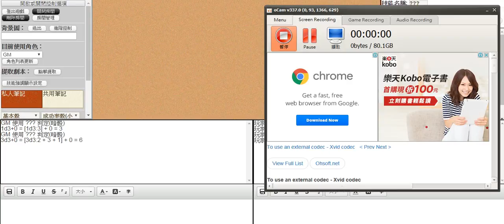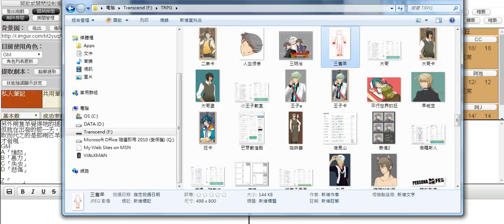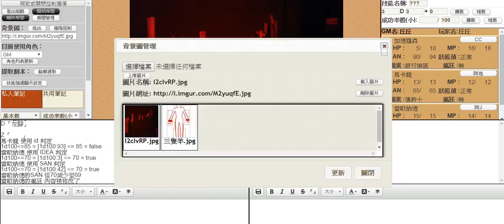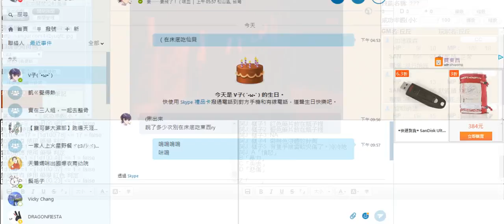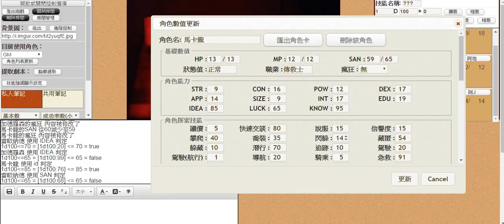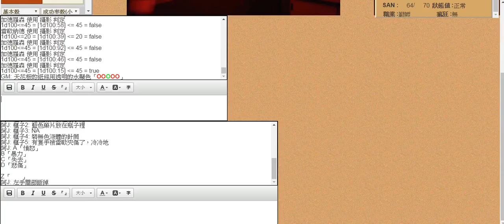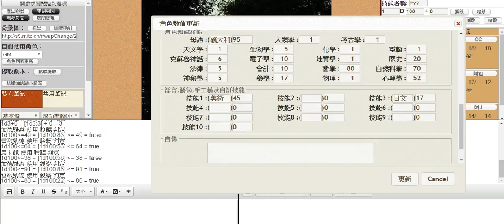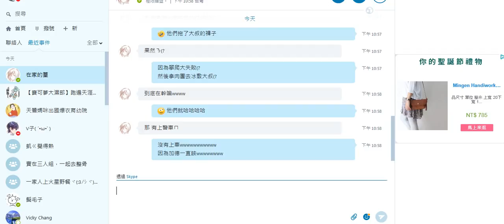馬卡龍：「我可以去撞牆嗎？」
TRPG跑團紀錄－三隻羊
KP－阿丘
PL－雷歐納德(凱哥)
PL－加德羅森(CC)
PL－馬卡龍(阿祖)